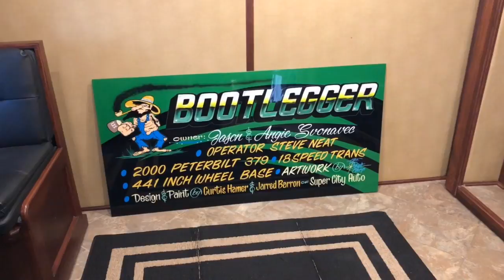You asked and here it is! Inside out the Bootlegger Pulling Team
As requested the inside out of the Bootlegger Pulling Team